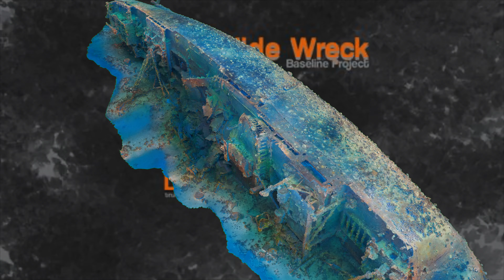Rio De Janeiro Maru 2019/2023 Comparison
In 2019 the wreck of Rio de Janeiro Maru in Truk Lagoon was scanned for digital 3d reconstruction. The scanning took place as part of the Truk Lagoon Wreck Baseline Project whose goal is to scan all of the wrecks in Truk to set a baseline so future degradation maybe monitored.
In 2023 the wreck was re-scanned upon the discovery of the collapse of the stern mast, additionally the superstructure has suffered more collapse since 2019.
This video is a side by side comparison of the 2019 model and the 2023 model highlighting the changes to the wreck.